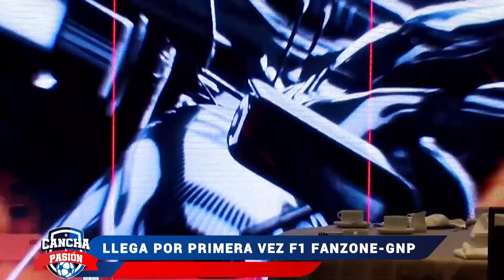Cancha y Pasión con Linda Cavazos // 09 septiembre 2024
Sigue a Linda Cavazos y su equipo en Cancha y Pasión.
De lunes a viernes 2:00 pm a 3:00 pm en el canal 80 de iZZi TV y  Dominio Radio 96.5 FM.